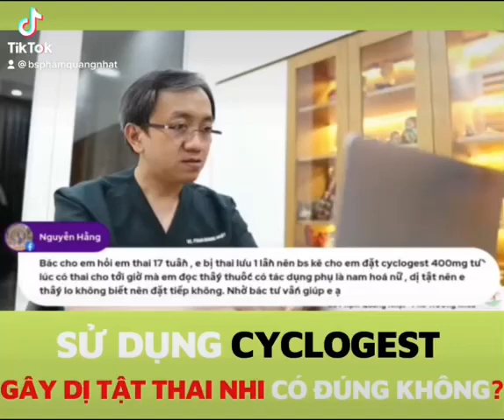Sử dụng Cyclogest thuốc đặt gây dị tật thai nhi có đúng không?